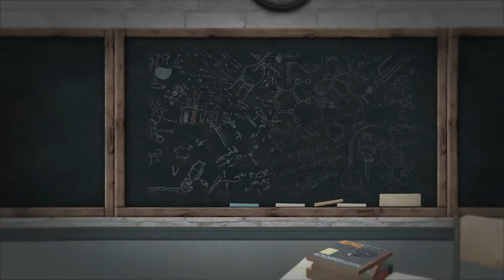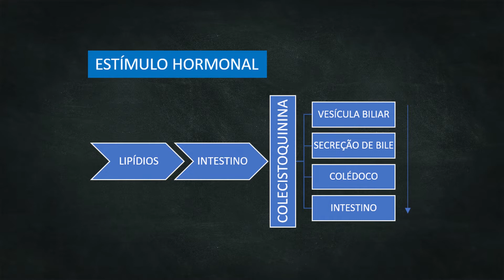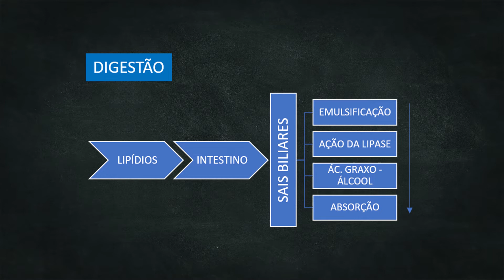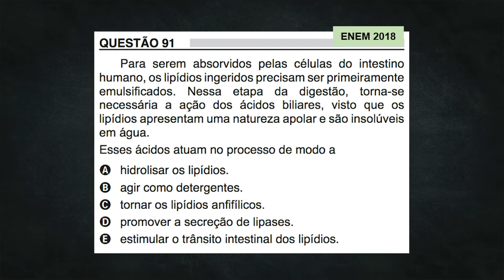Digestão - Dica fácil 100 Dicas de Biologia para o ENEM Dica 03 | PAULO HENRIQUE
Digestão - Dica fácil, fácil sobre lipídios com resolução de questão do Enem - 100 Dicas de Biologia para o ENEM Dica 03 | PAULO HENRIQUE

O projeto 100 Dicas de Biologia para o ENEM avança com a Dica 03. Nela falo da digestão dos lipídios e resolvo uma questão do ENEM 2018

Fígado produz bile que emulsiona as gorduras facilitando sua digestão